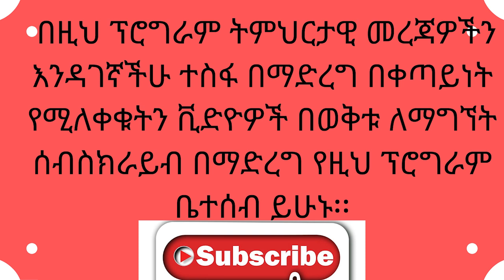ጥርሳችንን የሚጎዱ መጥፎ ልማዶች፡፡ ክፍል 1 (Bad Habit that can damage your Teeth!!)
ሰላም ለእናንተ ይሁን፤በቅድሚያ አንኳን ወደ ቢ ኤንድ ቢ ቲዩብ በሰላም መጣችሁ አያልኩ በዚህ ቻናል በቀጣይነት በጥርስ ጤና አጠባበቅ ዙሪያ የሚያተኩሩ ርዕሶች በማንሳት ጠቃሚ እና ትህምርታዊ መረጃዎችን ወደ እናንተ አቀርባለው፡፡ ስለምትከታተሉኝ ከልብ እያመሰገንኩ ቻናሌን ሰብስክራይብ፤ ላይክ፤ ታግ፤ እና ሼር በማድረግ ቤተሰብ እንዲሆኑ ጋብዣችኋለው፡፡ ከዚህ በታች ለጥርስዎ ንጽህና ጠቃሚ የሆኑ መሳሪያዎች ስላስቀመጥኩ ማንኛውንም የጥርስ ንጽህና መጠበቂያ መግዛት ቢትፈሉጉ፤ ከዚህ በታች ያለውን ሊንክ በመጫን መግዛት ትችላላችሁ፡፡